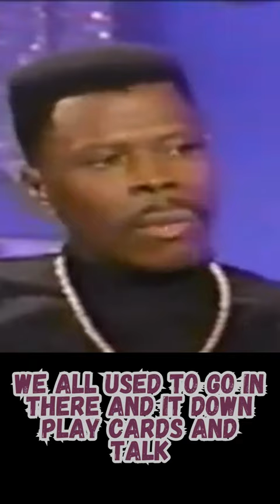Patrick Ewing on his friendship with Larry Bird and the US Olympic team in Barcelona#shorts